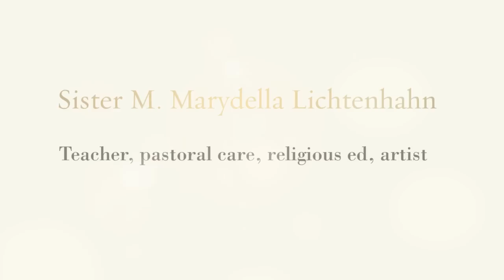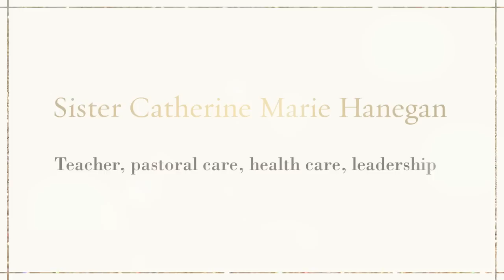2014 Sisters of the Sorrowful Mother Jubilarians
Congratulations to the 2014 jubilarians of the Sisters of the Sorrowful Mother! Learn more about SSM at sistersofthesorrowfulmother.org